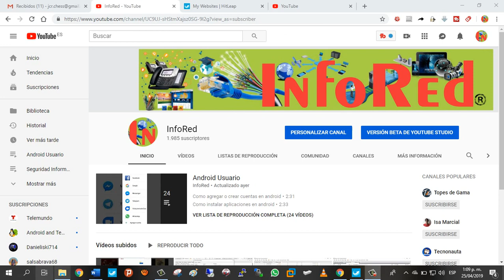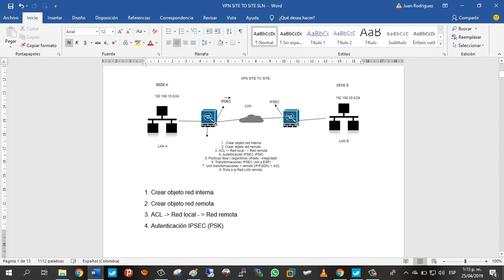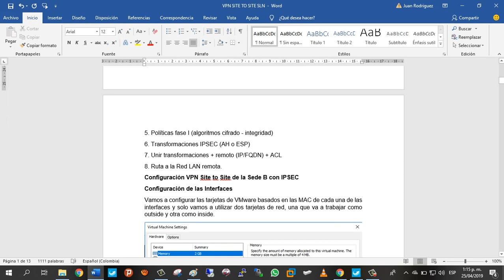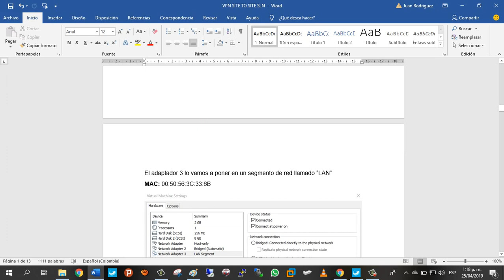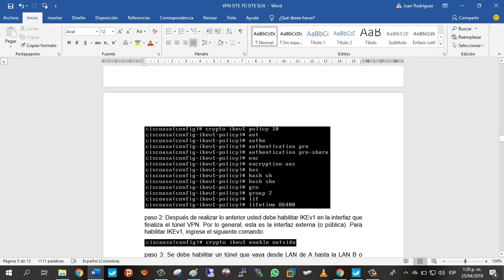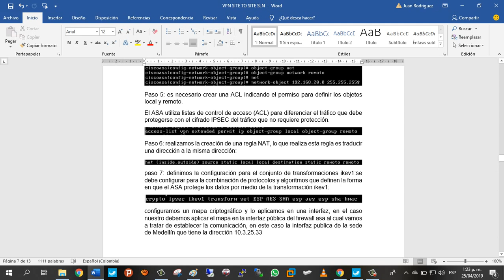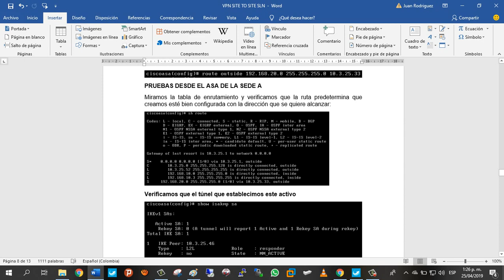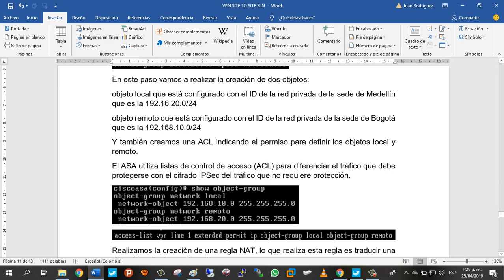Servidor VPN site to site cisco asa Manual PDF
Manual en Drive